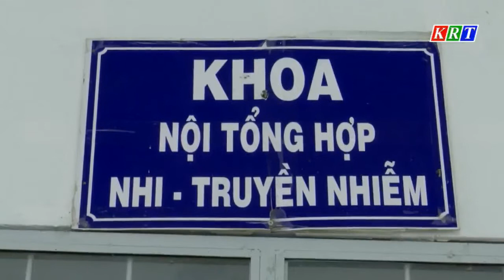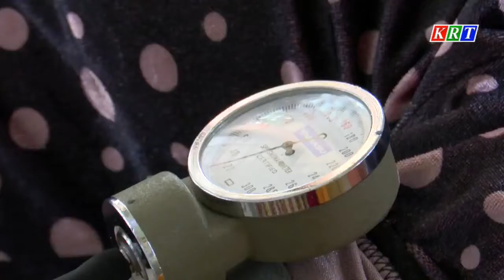Nhịp sống hôm nay 12/9/2021